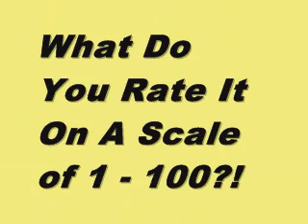Predators - Review Scores Between 0 - 100 in Under 60 Seconds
This video is short, sweet and to the point. In it you'll find the movie reviews scores for Predators from movie review aggregation sites like Rotten Tomatoes, Metacritic and Movie MotherTrucker. Hopefully, it'll help you decide if you want to actually see it.

MMT